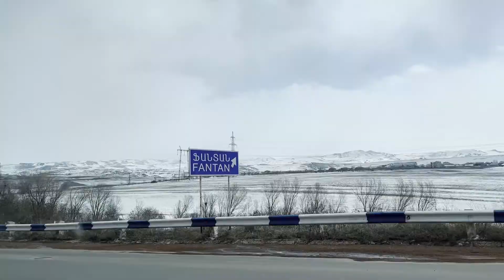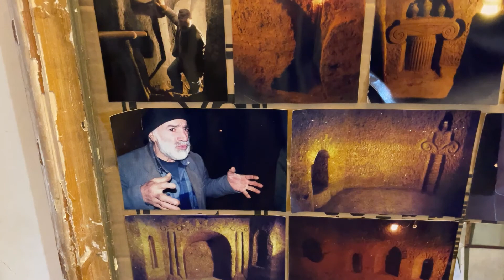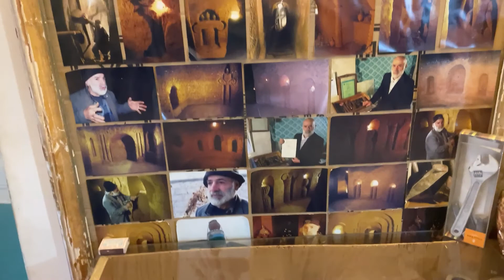Travel Vlog Hindi : Armenia Day 3 | Yervan| Tashgedar| Road Trip |Armenia Travel itinerary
Armenia Travel Vlog. We Travel to Armenia from Dubai at cheap rate with 3 day itinerary. We had Yervan City Tour , Lake Sevan tour. Tashgedar sky resort and Yerevan fly market.
Total Trip cost for Yervan and Armenia is not much if you book flight from india to armenia well in advance and hotels in armenia Yervan are well in Budget.
In this Hindi Travel Vlog i am showing you arround different parts of Yerevan and Armenia.

Follow us for More Dubai Related Vlogs . and other Vlogs .